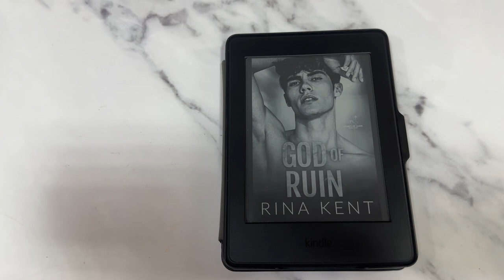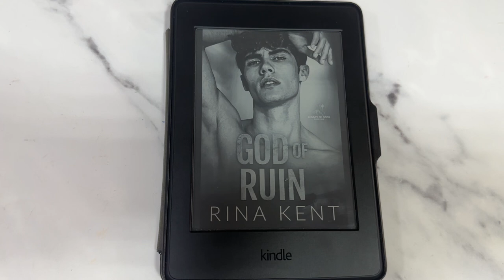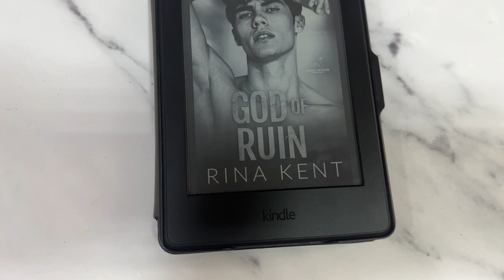God of Ruin book review